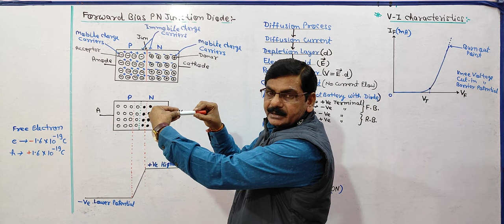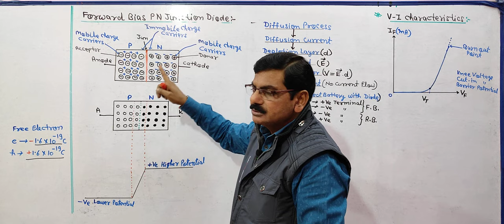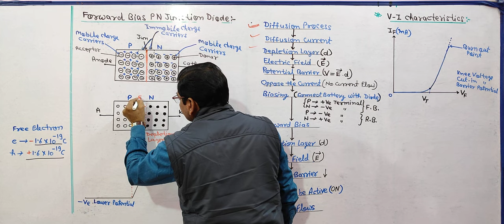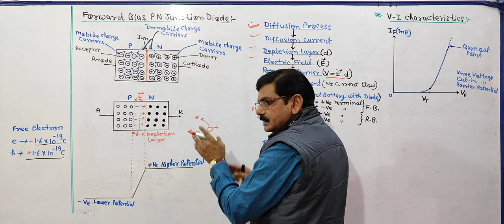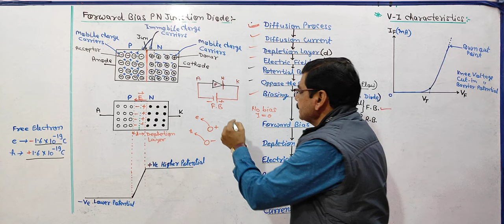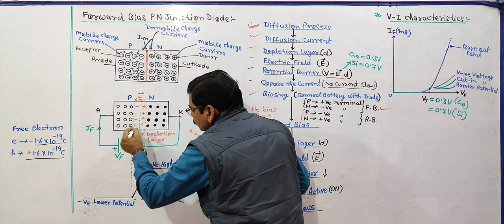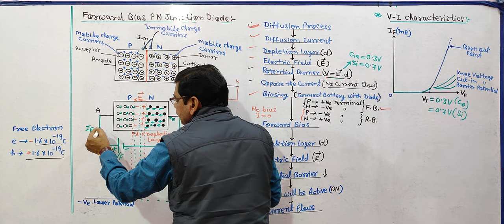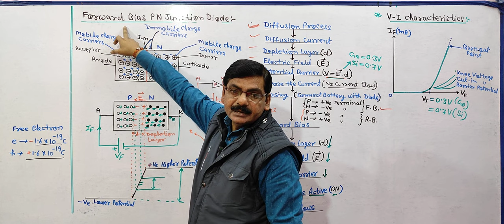Forward Bias PN Junction Diode by SK Mathur in Hindi | Biasing of Diode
Fundamentals of Electronics Engineering / Basic Electronics / Electronics Engineering ( BE/ B.Tech 1st year Engineering all Branches) All Universities.

This Channel Provides easy Solutions & Quality Education in the field of Engineering & Technology.